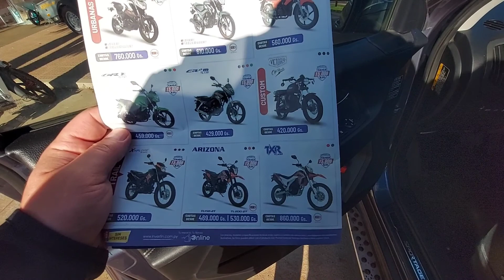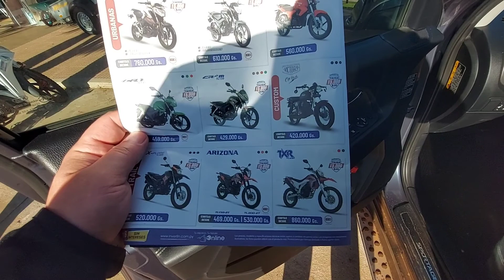Поиск мотоцикла продолжается, день второй. Южная Америка, Парагвай. motovlog #2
Продолжаю искать мотоцикл, сегодня не получилось проехать на мотоцикле но информации получил достаточно.